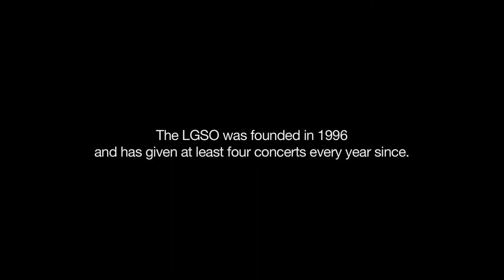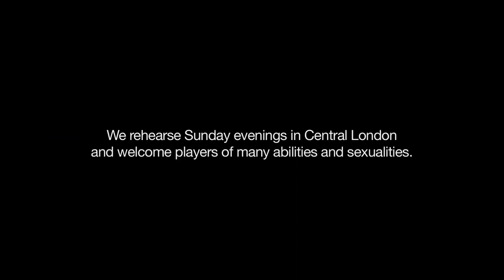LGSO play Shostakovich, February 2013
The London Gay Symphony Orchestra play the 2nd movement from Shostakovich's 5th Symphony at St Sepulchre-without-Newgate in February 2013. Film by Nathan Evans.